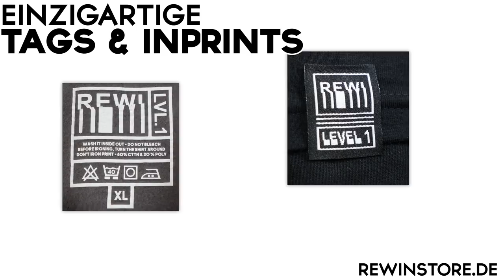YouTuber PANTOMIME CHALLENGE! mit Izzi